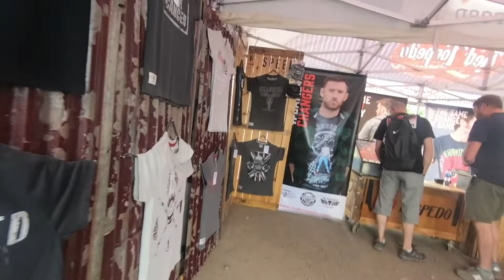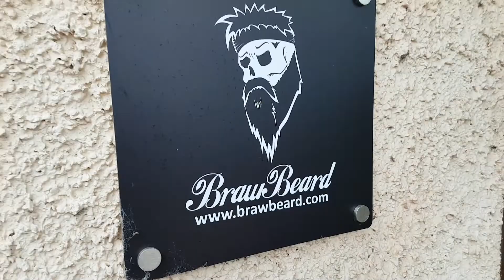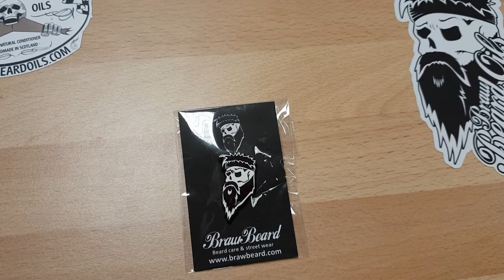A Vlog And A Half | Braw Beard | Vlog #131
Today, I'm off to the British Superbikes to support Braw athlete Lewis Rollo, then a busy day in the Lab on Monday.

JJ.